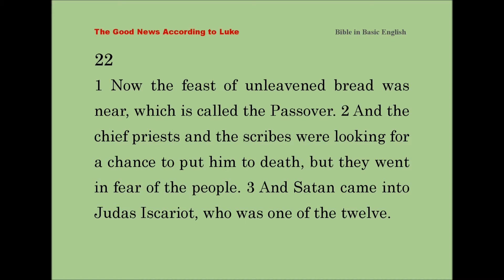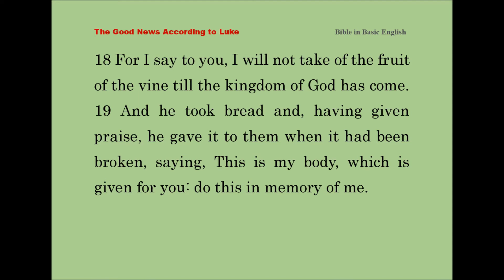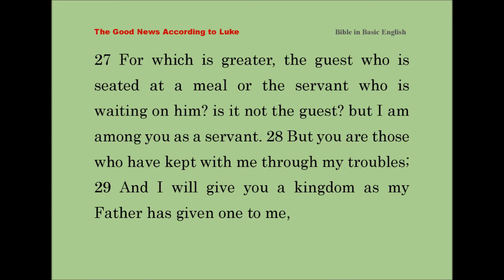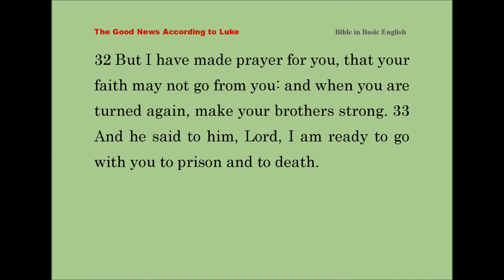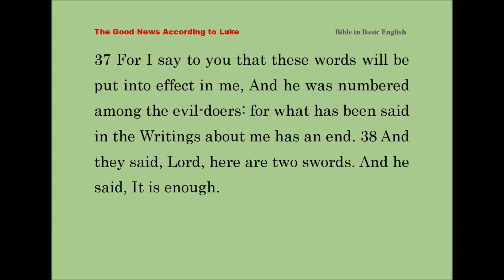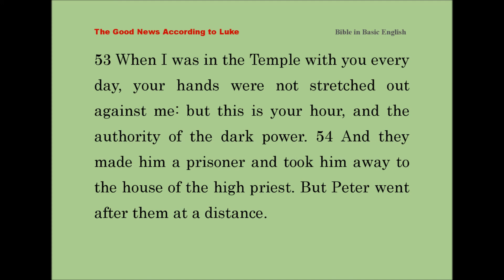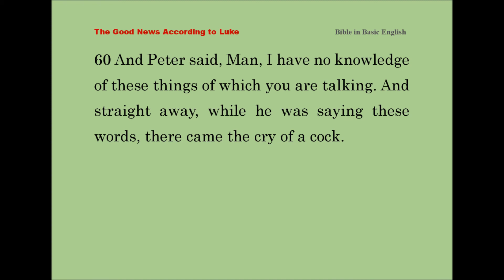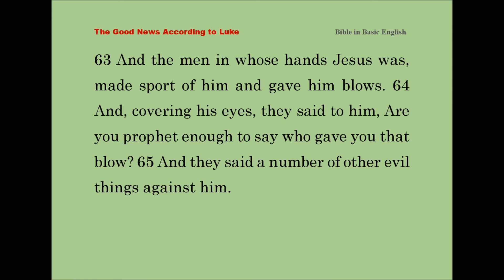Luke 22 - Bible in Basic English (BBE)